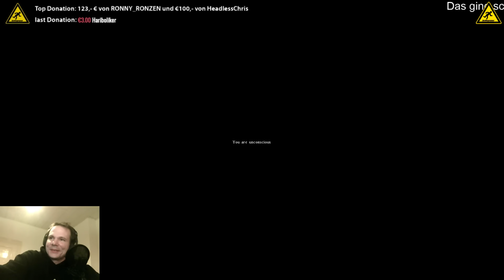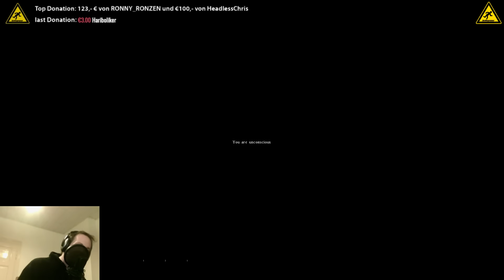DayZ Standalone * PVP Gefesselt und Geschändet * LIVESTREAM Let's Play DayZ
Let's Play DayZ Standalone gameplay german deutsch mit DerWegrenner! Dayz Standalone PVP

Infos zu DayZ Standalone:
DayZ Standalone ist ein in der Entwicklung befindliches Survival-Horror-Computerspiel von Bohemia Interactive und ging aus der gleichnamigen ArmA 2-Mod DayZ aus dem Jahr 2012 hervor. Die frühe Alpha-Version des Spiels wurde am 16. Dezember 2013 auf der Internetspielplattform Steam für den PC veröffentlicht. Der Spieler startet an einem Strandabschnitt in dem fiktiven post-sowjetischen Staat Chernarus (Tschernarussland), dessen Bewohner von einer ungeklärten Viruserkrankung in Zombies verwandelt wurden. Als Überlebender (engl.: survivor) muss sich der Spieler unbewaffnet, mit wenig Vorräten versehen ins Landesinnere vorkämpfen um Wasser, Nahrung, Waffen, Munition, Survival-Ausrüstung und Medikamente zu finden. Dabei trifft er einerseits auf Zombies und andererseits auf weitere Überlebende. Letztere werden wie der Spieler selbst von anderen Mitspielern gesteuert und können somit sowohl freundlich als auch feindlich gesinnt sein. Mit freundlichen Charakteren kann man sich verbünden; von Banditen wird man überfallen und ausgeraubt. Dieser Umstand erfordert taktisches, vorausschauendes und umsichtiges Vorgehen, wodurch sich eine eigene Spannung und Stimmung entfaltet. (Quelle